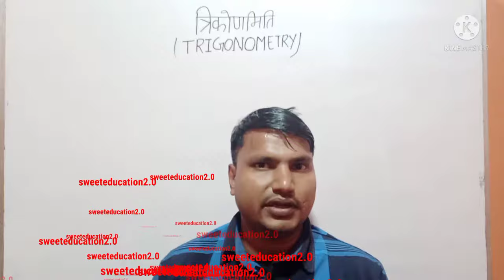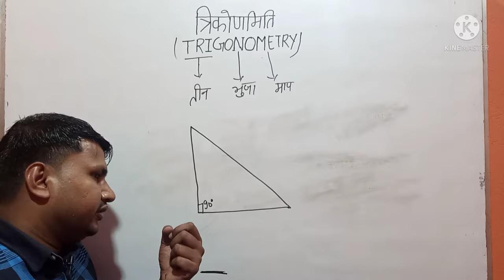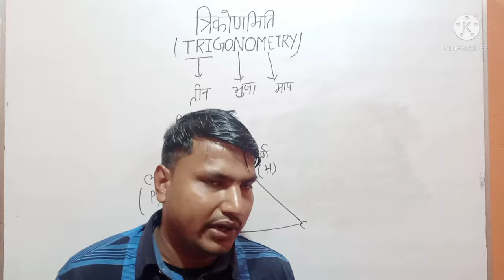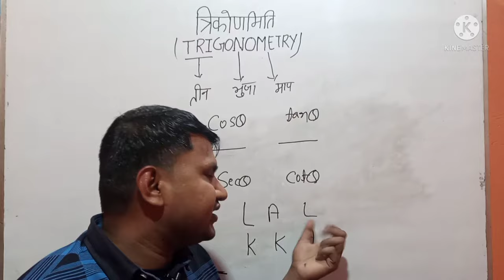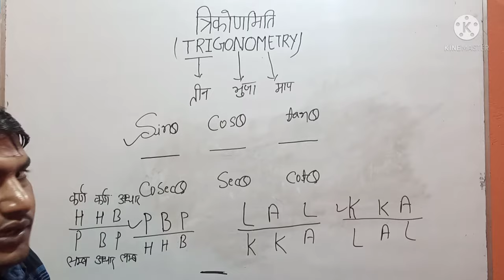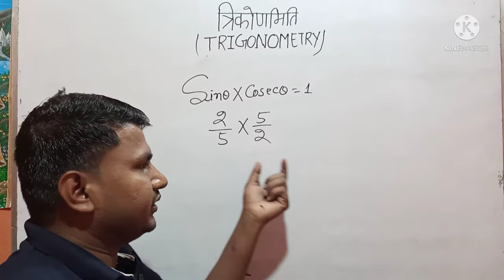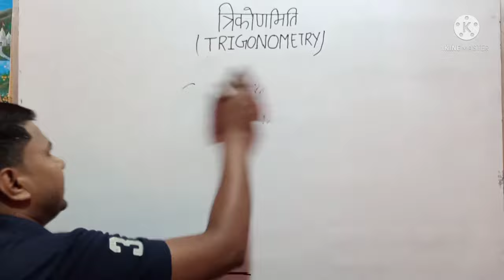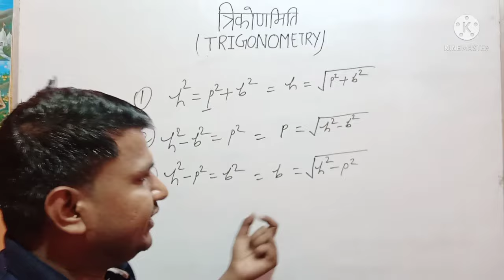trigonometryclass10th. TRIGONOMETRY(त्रिकोणमिति ) || FORMULA VIDEO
trigonometry class 10th kc Sinha

यह वीडियो त्रिकोणमिति के बारे में विस्तार पूवर्क बताया गया हैं ||
इस वीडियो का भाषा हिंदी में हैं |  NCRT BOOK,BHARTI BHAWAN,DR.KC SINHA etc. पर अधारित हैं | इस वीडियो के देखने के बाद और वीडियो देखना नहीं पड़ेगा | इस वीडियो के माध्यम से पढ़ने के बाद आप कभी भी त्रिकोणमिति नहीं भुलायेंगे ||